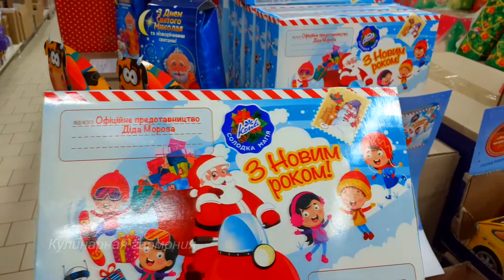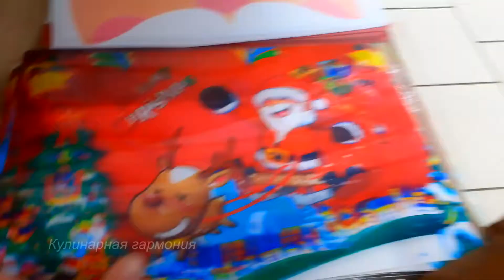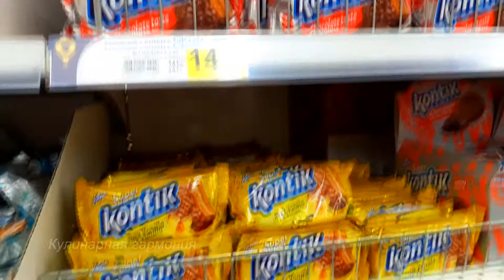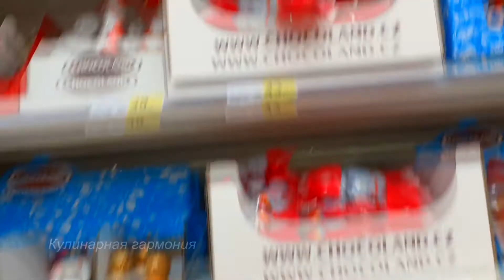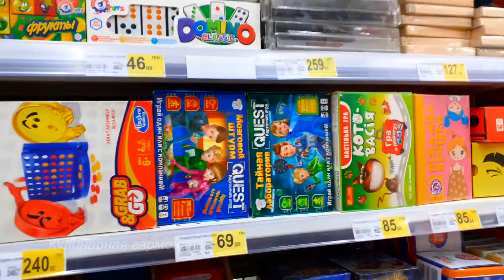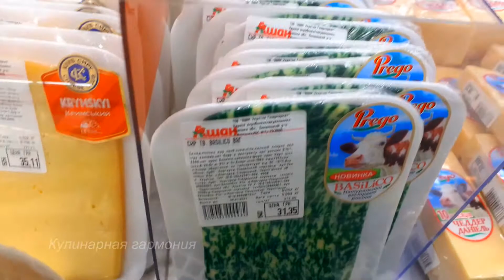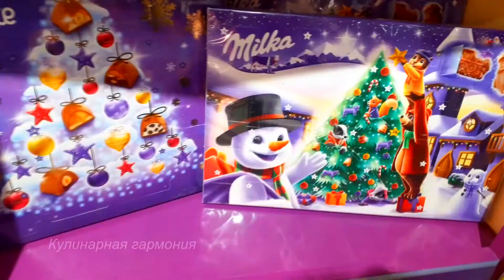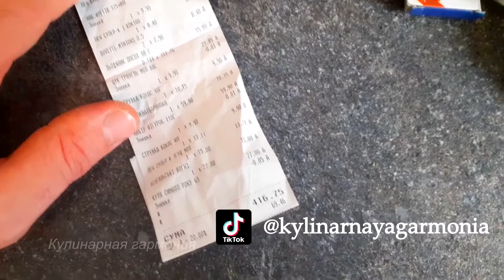Никитке Сладости, а Папе Колбаса! Наш Поход в Магазин. Обзор Новогодних Украшений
Наши покупки в Ашане, обзор цен, новогодних украшений.

                       ❤Всем Удачи и Добра❤
                      ❤И Приятного Аппетита❤